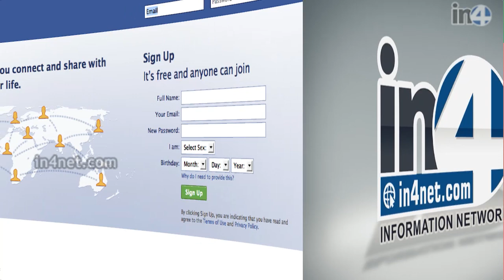மார்க் ஸுக்கர்பேர்க் ஒரு நோயாளி.. ? in4net